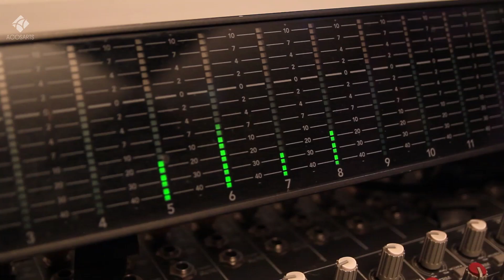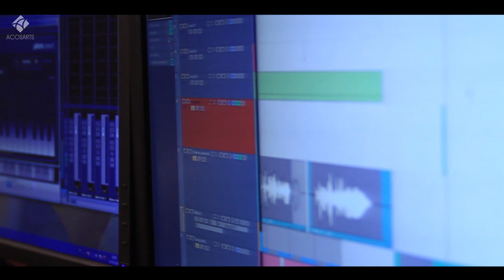Karim Ljwad , Album 2016 " LFNAR N WANASS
فنانكم "كريم لجواد " يزف لكم خبر مولوده الفني الجديد تحت عنوان "الفنار ن وناس "